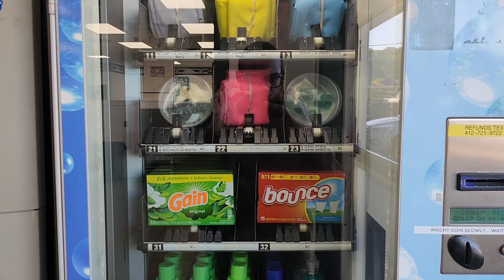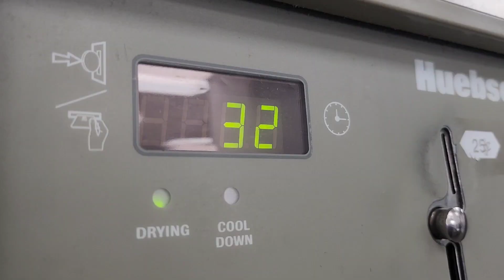Going to the Laundromat as an adult be like!